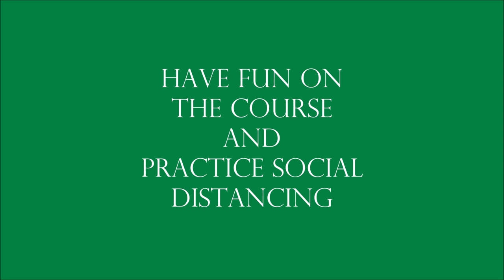4-25-2020 Golf Course Reopening Procedure